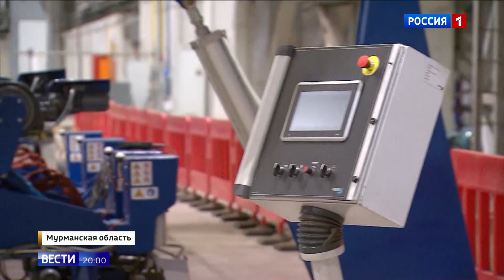Первая технологическая линия завода «Арктик СПГ 2» отправилась на Гыдан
20 июля в присутствии Президента РФ Владимира Путина состоялась церемония отправки первой технологической линии завода «Арктик СПГ 2» на основании гравитационного типа (ОГТ) из Центра строительства крупнотоннажных морских сооружений (ЦСКМС) на месторождение Утреннее полуострова Гыдан.

Готовая технологическая линия завода по производству СПГ, установленная на основание гравитационного типа (ОГТ), общим весом более 640 000 т, пройдет по Северному морскому пути. На каждом ОГТ размещается 14 технологических модулей.

Ресурсной базой проекта «Арктик СПГ 2» является Утреннее месторождение, расположенное на полуострове Гыдан в ЯНАО, примерно в 70 км от проекта «Ямал СПГ» через Обскую губу.  Проект предусматривает разработку месторождения, строительство терминала Утренний и трех технологических линий по производству СПГ производительностью 6,6 млн тонн в год каждая суммарной мощностью 19,8 млн тонн на ОГТ и до 1,6 млн тонн СГК в год.